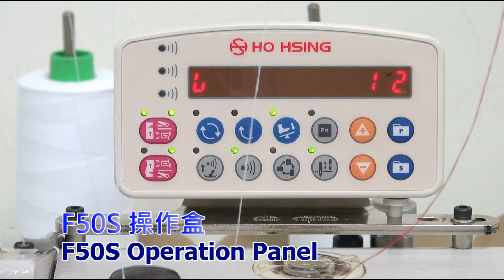Kingtex UHD9004/TK + 3 Sensors + HD41-6-U7-220 Control Box